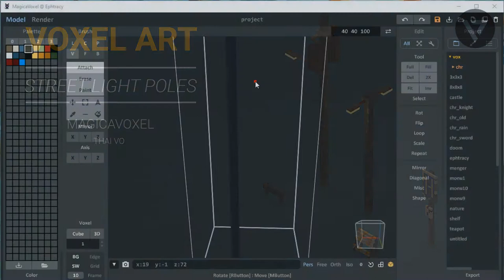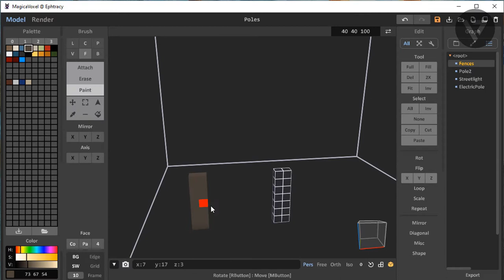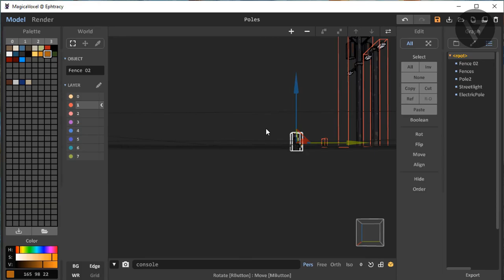Voxel Art - Street Light Poles - Magicavoxel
MagicaVoxel Art
Software: MagicaVoxel